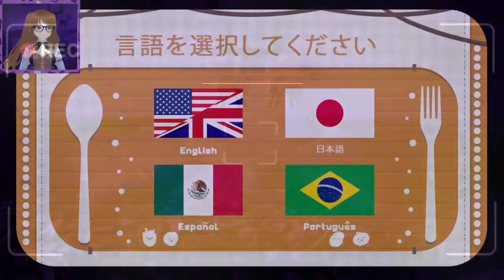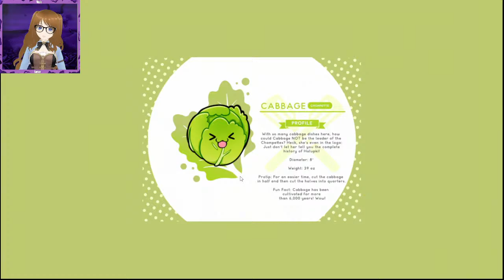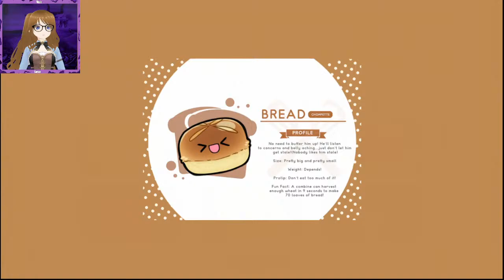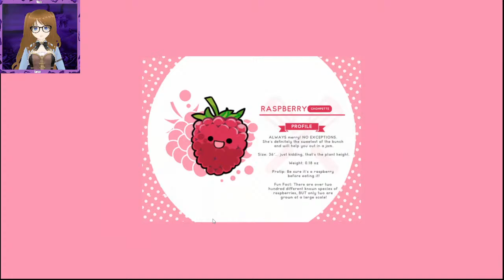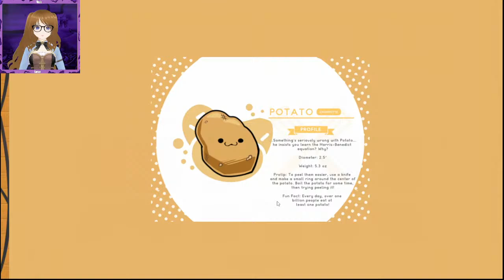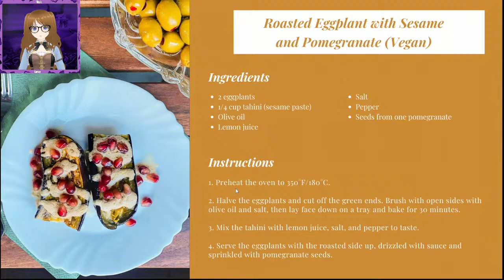{Cooking Companions}: Time To Get The Full Story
The demo caught my attention, now I want to know how deep the rabbit-hole goes